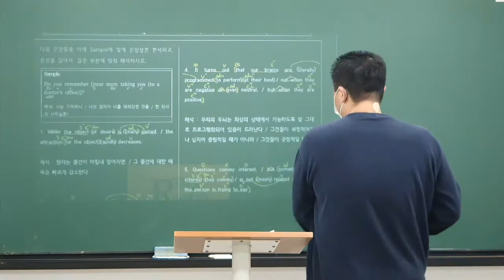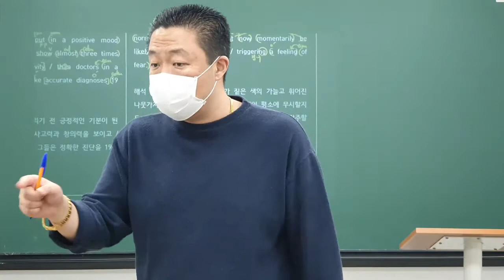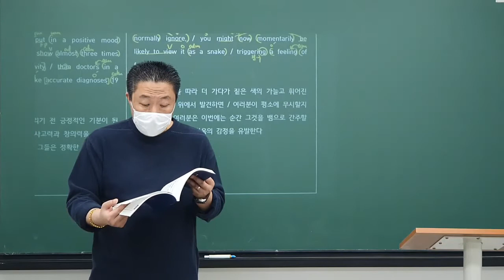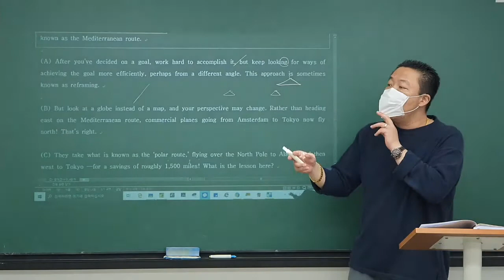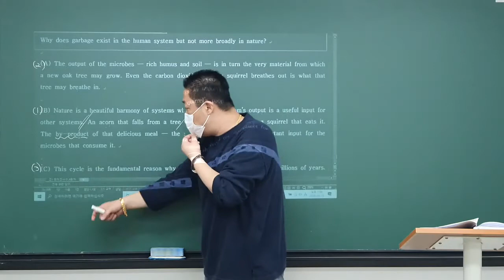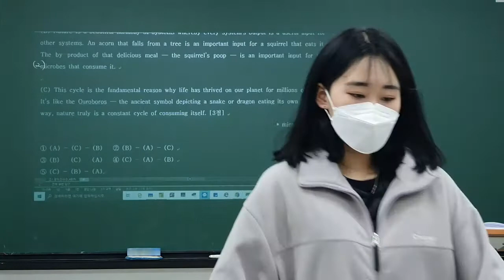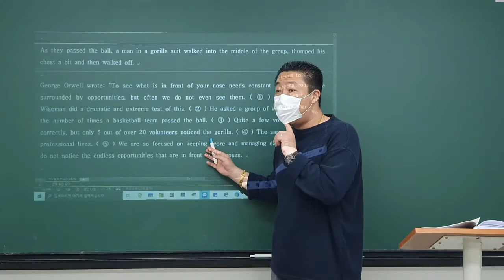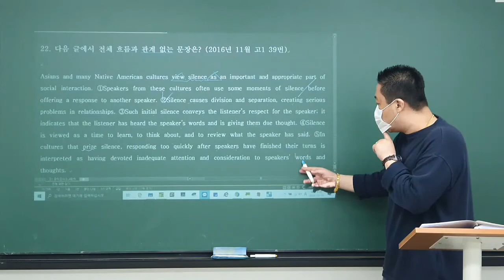2020_03_13_고2MK1